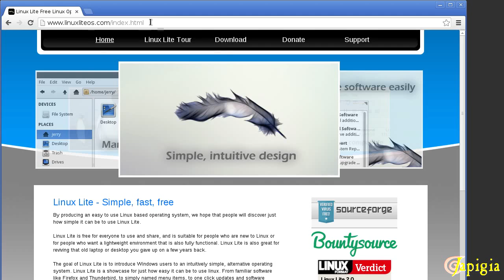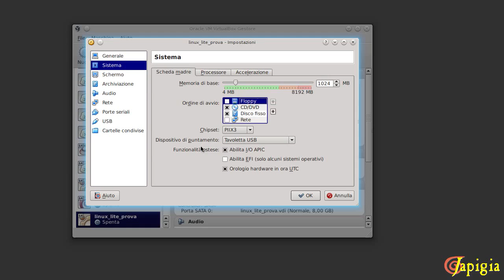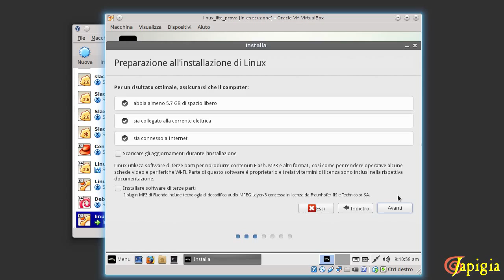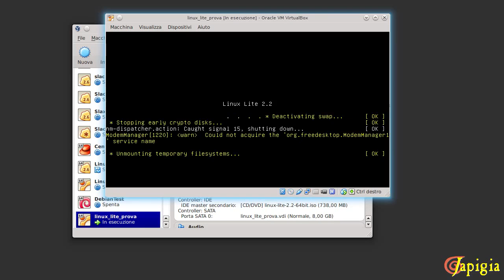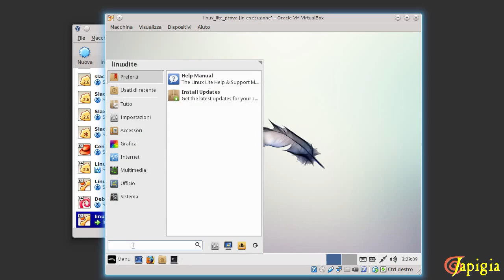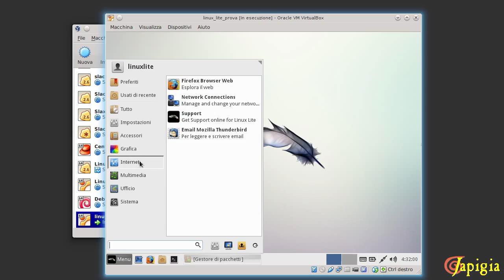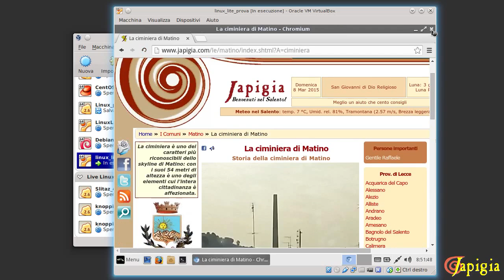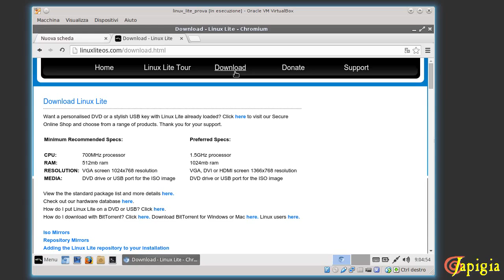Tutorial: come installare LinuxLite sul proprio PC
Video Tutorial relativo ad installazione, aggiornamento e prima configurazione del sistema operativo Linux. La distribuzione scelta, semplice da installare e facile da usare, è LinuxLite, disponibile per il download su